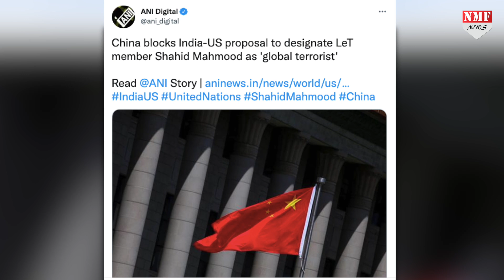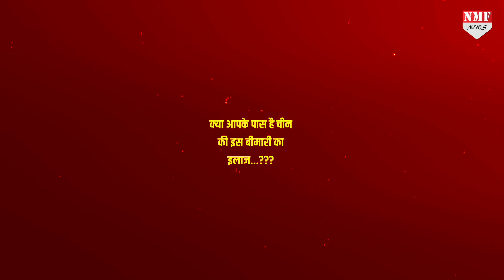Pakistan को China का समर्थन बरकरार, आतंकी Shahid Mehmood को वैश्विक आतंकी नहीं बनने दिया!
संयुक्त राष्ट्र में चीन ने भारत और अमेरिका को फिर एक बार बड़ा झटका दिया …एक और आतंकी को ग्लोबल टेररिस्ट घोषित करने में अड़ंगा डाला, आखिर चीन कैसे मानेगा???